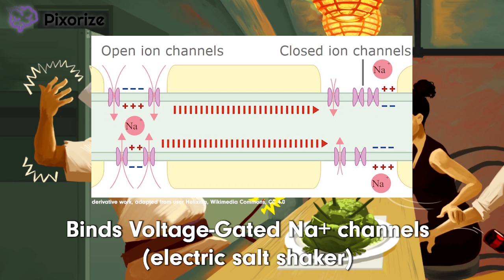Tetrodotoxin USMLE Mnemonic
Tetrodotoxin is a neurotoxin that is found in pufferfish, like those served at fugu restaurants. Patients can develop signs and symptoms within 30 minutes of ingestion, such as vomiting and diarrhea. Tetrodotoxin exerts its neurologic effects by binding to and blocking fast, voltage-gated Na+ channels. This is why tetrodotoxin patients can develop paresthesias, paralysis, and decreased reflexes. Severe paralysis can affect the muscles of respiration, which can be lethal. That being said, treatment is generally supportive as you wait for the body to clear the toxin.

Learn about Tetrodotoxin and other other topics in toxicology with Pixorize's visual mnemonics. Part of our Toxicology playlist for the USMLE Step 1 and NBME shelf exams.